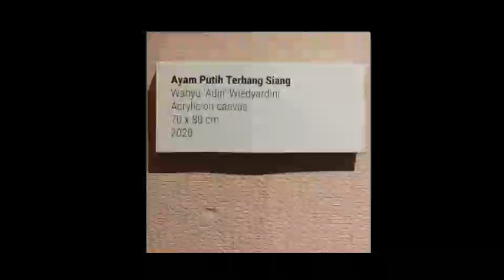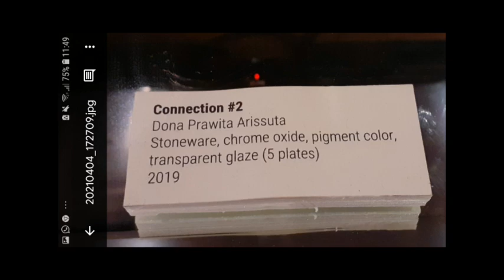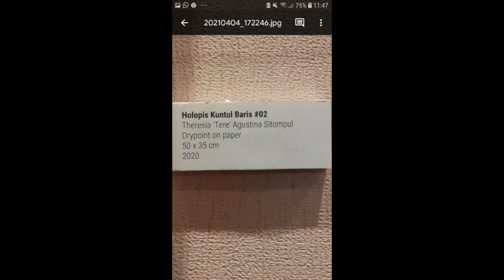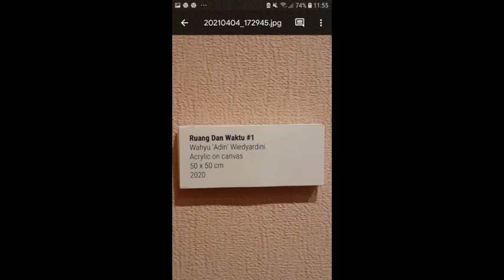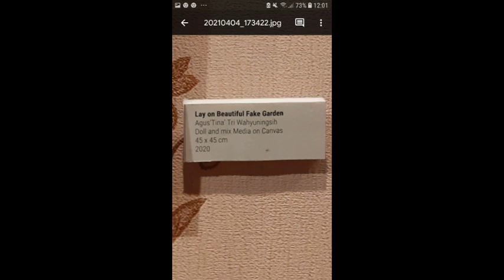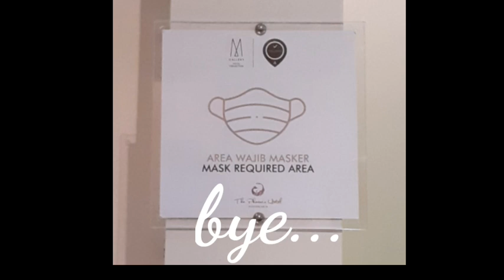PAMERAN SENI RUPA | The Life of Spices | MGallery Hotel Phoenix Yogyakarta 2021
Mencoba memfasilitasi ananda yang berminat pada seni rupa, free event ini sengaja kami kunjungi sebagai bahan referensi. Dari mendatangi hotel, menuju gallery yang ternyata cafe dan bar, sampai melihat hasil karya 7 seniman perempuan tersebut dan pernik-pernik di pameran, semua itu menambah wawasan dan pengalaman baru untuk kami. Ndeso yo ben hahahah :D

Back sound: Wide Awake - The 126ers.mp3